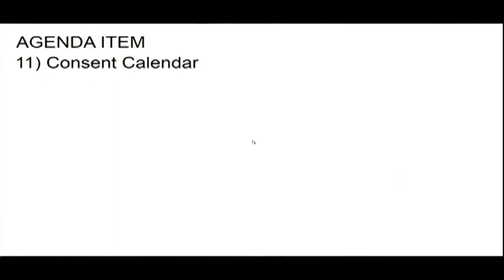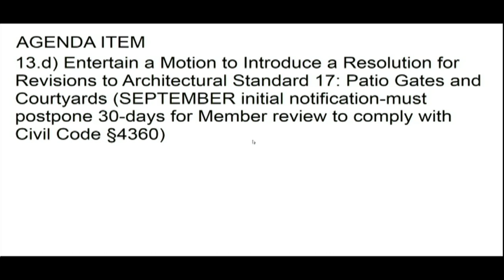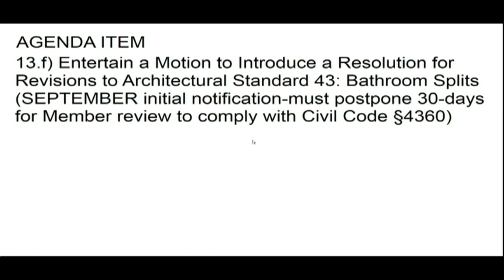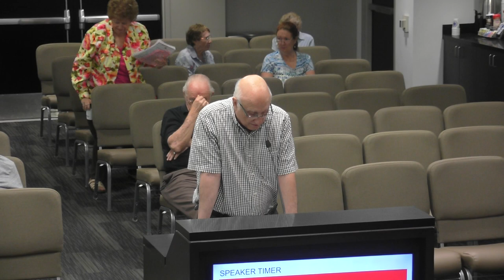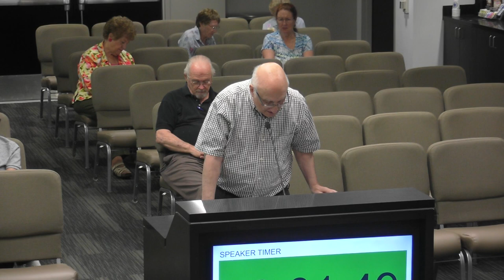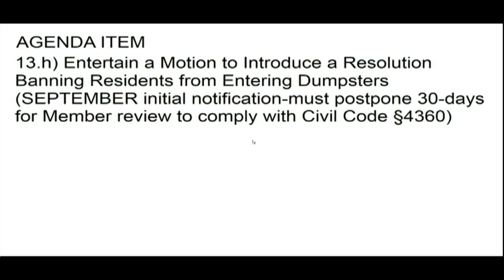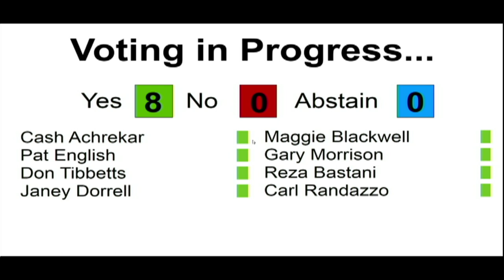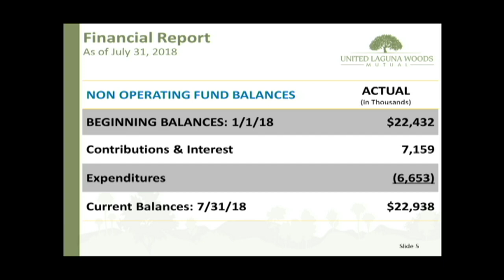United Mutual Meeting, September 11, 2018